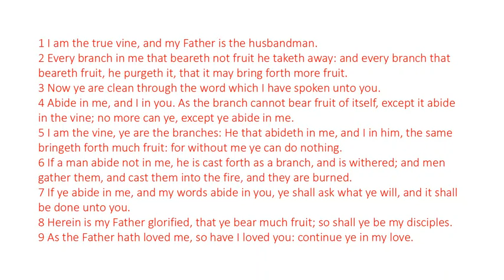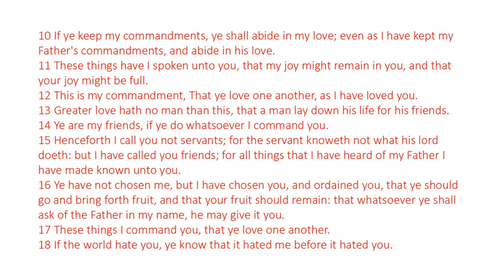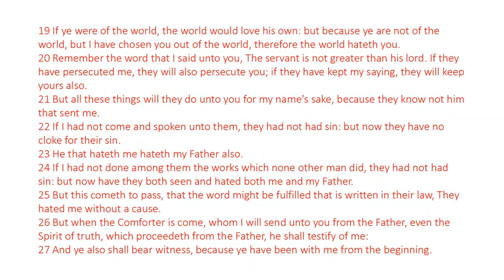John 15 - King James Bible - Read Along Audio